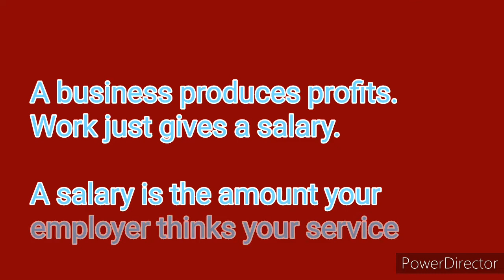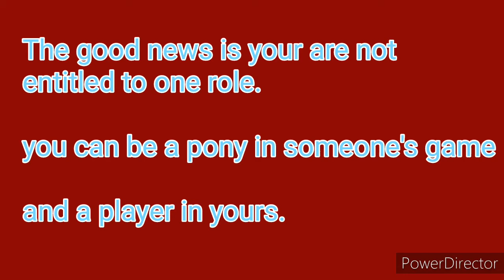Your Profession is Not your Business.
A video about businesses. Be motivated as you listen.